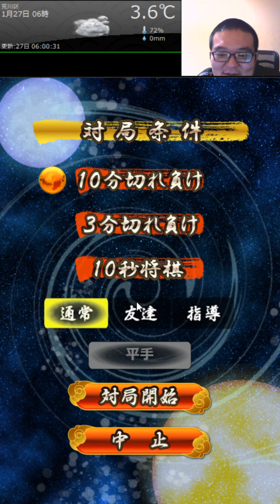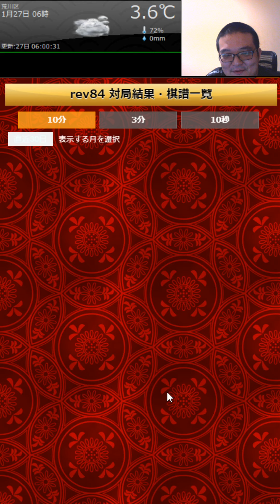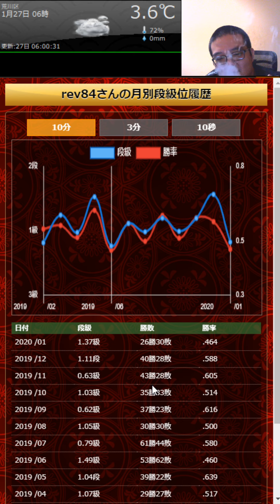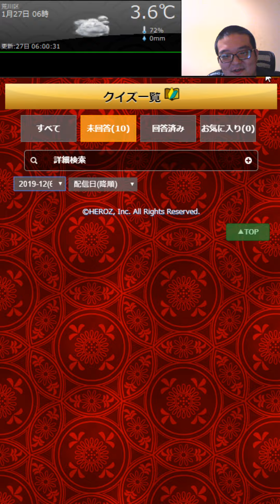たまにあるよな……【将棋ウォーズ実況 1級 10分切れ負け その137】